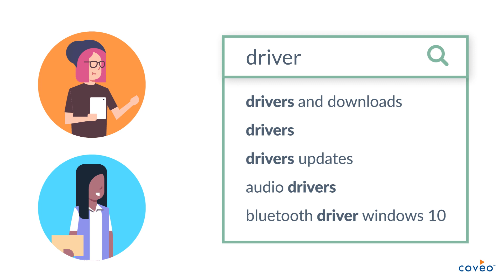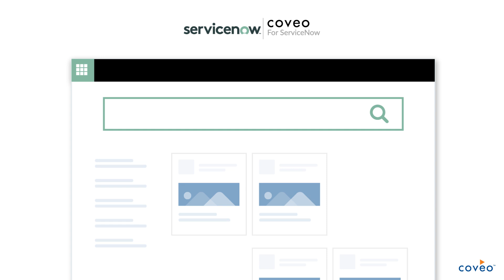Coveo for ServiceNow: AI-powered servicenow search engine and recommendations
Elevate your customer and employee experience with Coveo’s AI-powered ServiceNow search engine and recommendations. Unify content across multiple sources, increase agent proficiency, create engaging employee experience, and more with Coveo for ServiceNow.

 Do you use ServiceNow for IT Service Management?

 • Leverage Coveo to increase the productivity of your service agents by surfacing the right content at the right time directly in their ServiceNow incident console – no matter where that knowledge resides.

 • Improve the success of your self-service channel by providing employees the most relevant content according to their context and intent of their request.

 Do you use ServiceNow for HR Service Delivery?

 • Reduce portal fatigue and create the effortless self-service experiences your employees have come to expect.

 • Upskill teams proactively with AI-powered recommendations for content and training.

 Do you use ServiceNow for Customer Support Management?

 • Increase support agent productivity by surfacing the right content at the right time directly in their ServiceNow case console– no matter where that knowledge resides.

 • Deliver effortless customer experiences with AI-powered content for your communities, virtual agent chat or case deflection workflows.